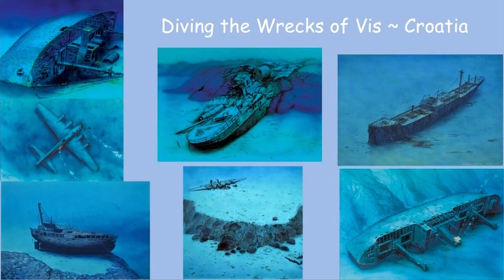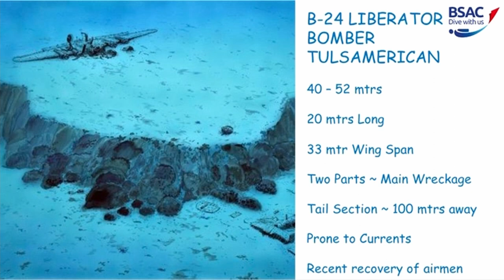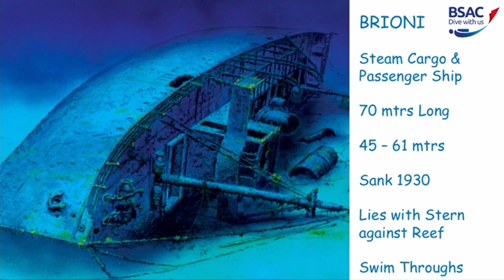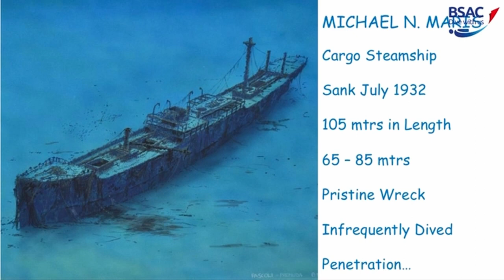Diving the Wrecks of Vis, Croatia | Webinar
Simon Fryer, Advanced Mix Gas CCR Instructor, takes viewers on a journey diving the stunning wrecks of Vis, Croatia, and goes into what it takes to organise a trip to dive them.